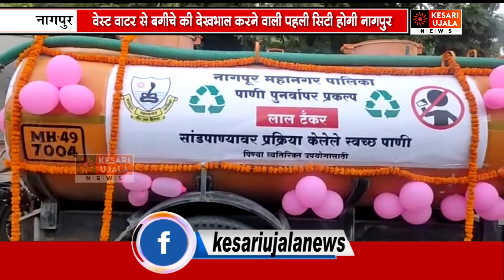नितीन गडकरी ने किया मिनी एसटीपी प्लांट का उद्घाटन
City cable - Channel No : 90
In cable - Channel No : 740
Abs digital - channel No :  102
ACN - channel No : 130
Unity - channel No : 983